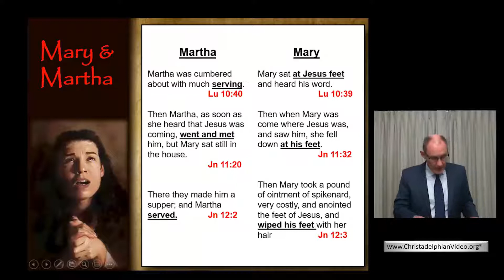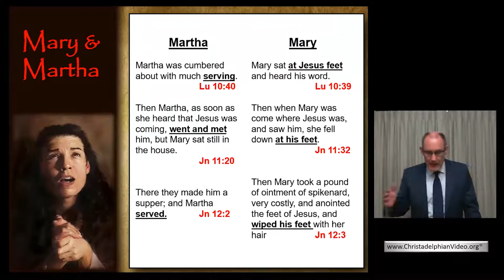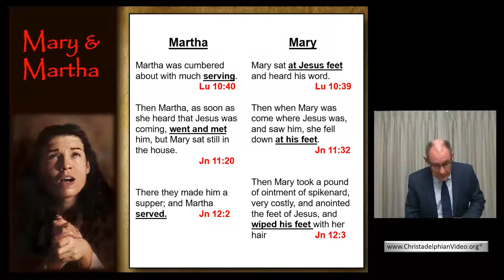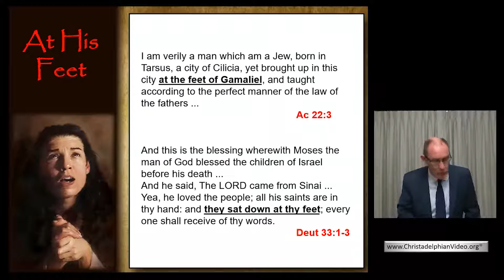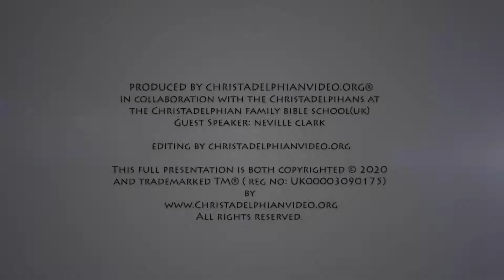Encounters with Christ: Minor Characters of the Gospels #2 Mary and Martha